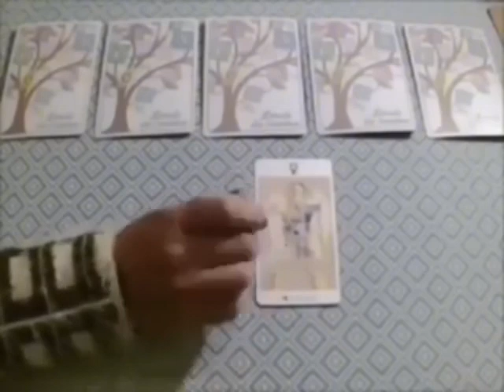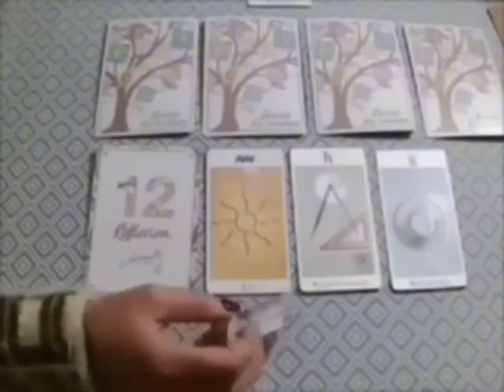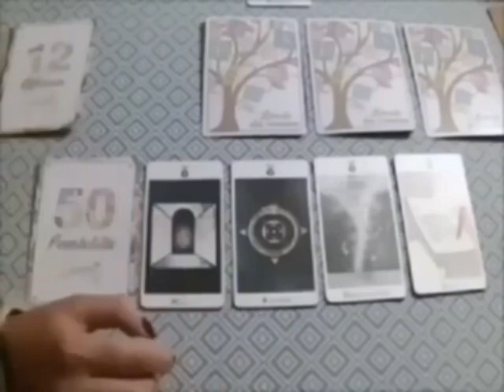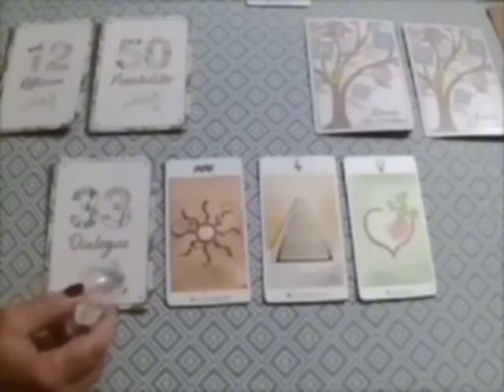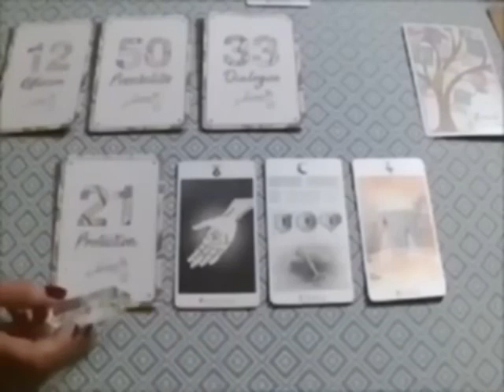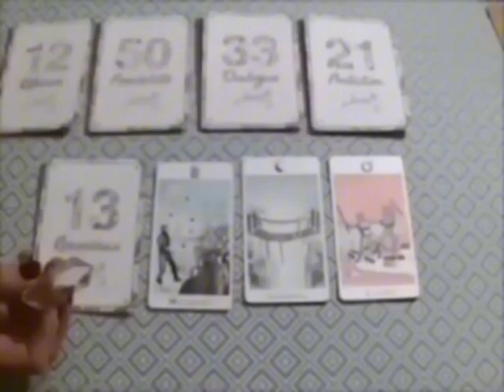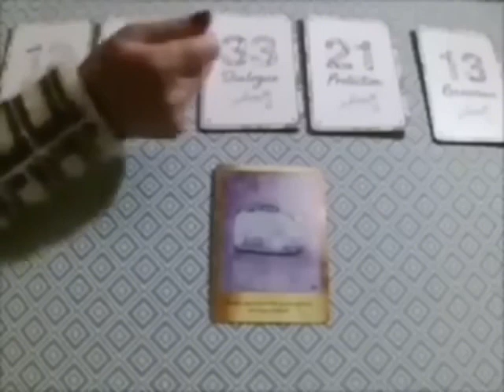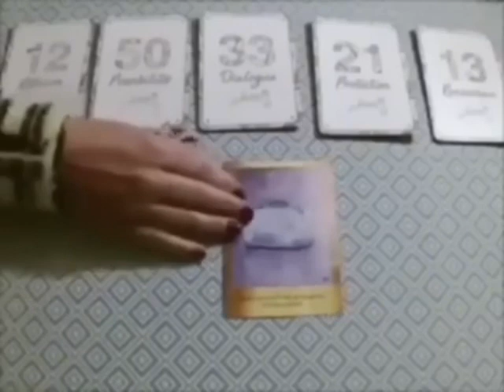VERSEAU 💣 LE SÉISME DE VOTRE VIE APPROCHE AVEC UNE VITESSE ÉNORME‼️🤯À NE PAS MANQUER‼️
Poissons, Bélier, Cancer, Capricorne, Gémeaux, Lion, Balance, Verseau, Sagittaire, Scorpion, Taureau, Vierge, Scorpion, Horoscope,octobre2024,amour

Verseau octobre 2024 Lecture du Tarot de l’Amour
Lecture du Tarot de l’amour
Verseau 2024
Verseau aujourd’hui